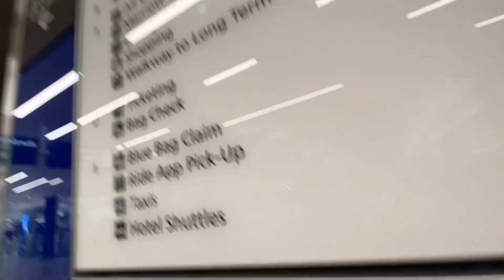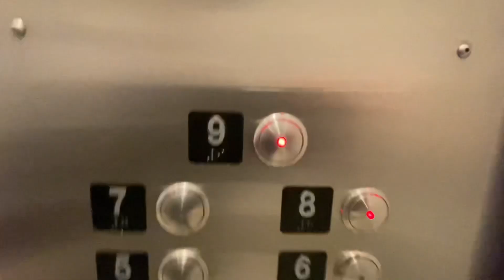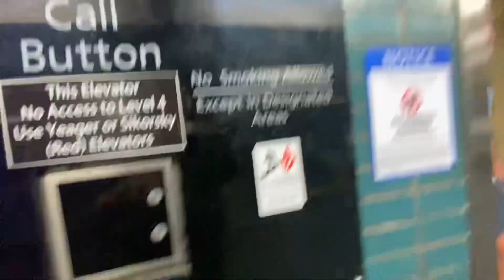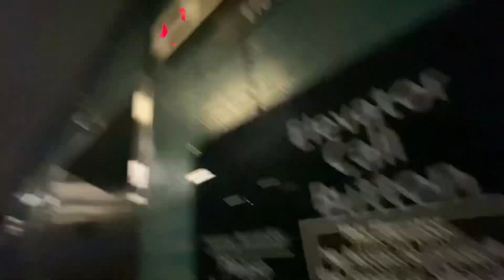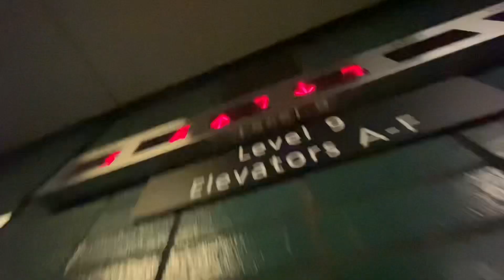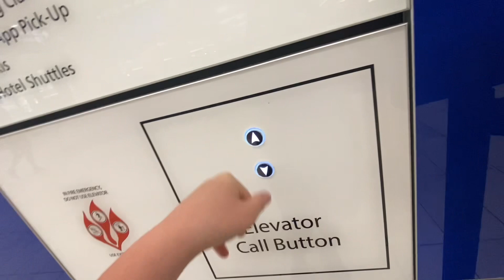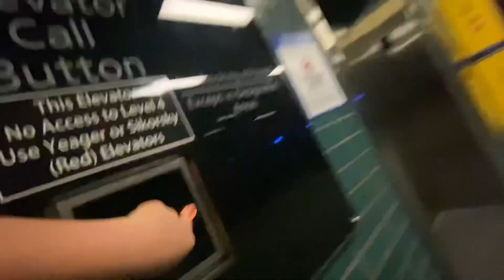Tampa International Airport-Tampa FL-183